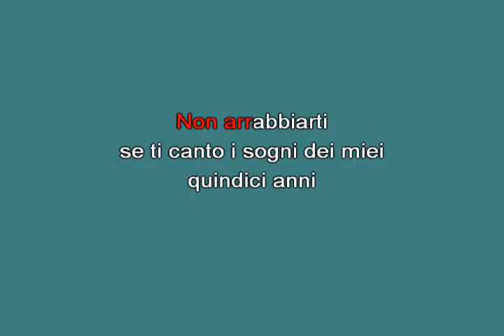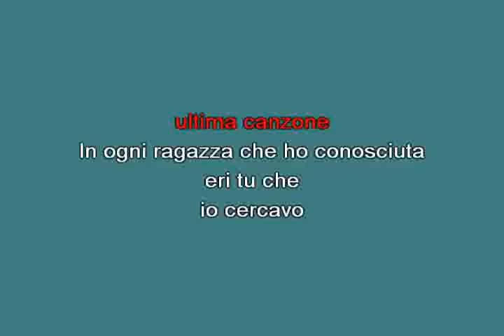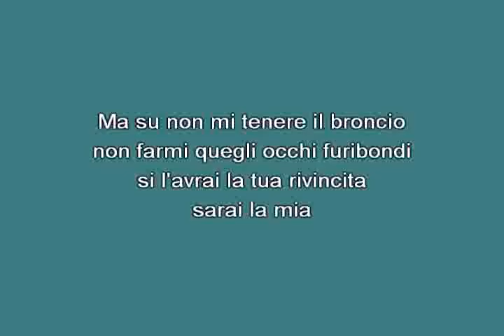Non mi tenere il broncio Adamo [karaoke]